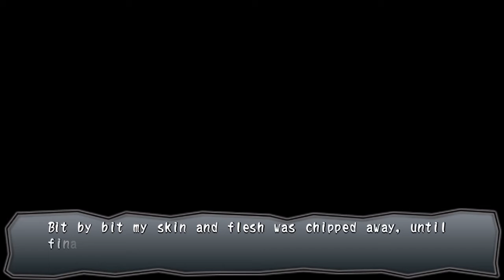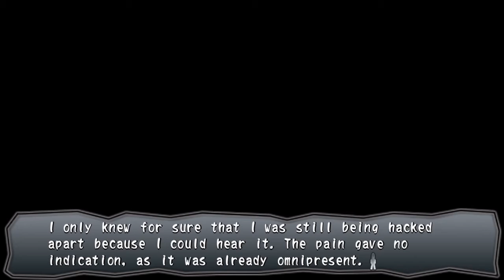DEATH UPON DEATH | Shangri-La | Corpse Party: Book of Shadows Part 21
Just a little bit of torture for the Byakudan students 😉😈

In this episode, we solve multiple puzzles that eventually lead us to escaping the second wing... After initially getting a wrong-end, we use key after key after key to unlock the areas of the second wing we were previously unable to get into. Following a rudimentary path, we found ourselves at the girls bathroom, facing a ghost we should all be familiar with now. After a small battle, leading to a wrong end, and an earthquake, we found ourselves outside... and switching point of view?

Will Morishige discover Mayu's body?
How does Morishige and Taguchi separate?
Did Taguchi see Naomi and Seiko in this version too?

Find that out and more in the following episodes!